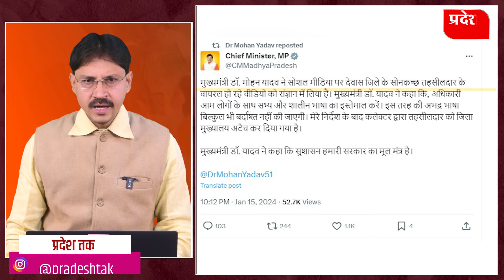अधिकारी आम लोगों के साथ सभ्य-शालीन भाषा का इस्तेमाल करें- Dr. Mohan Yadav